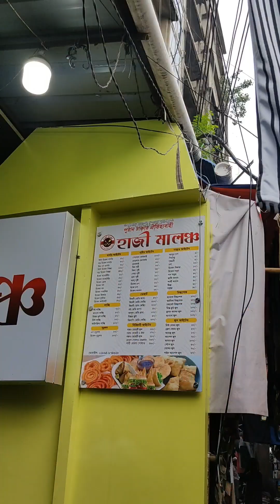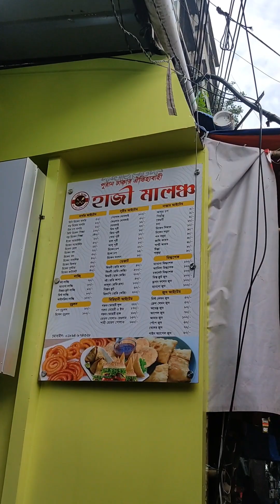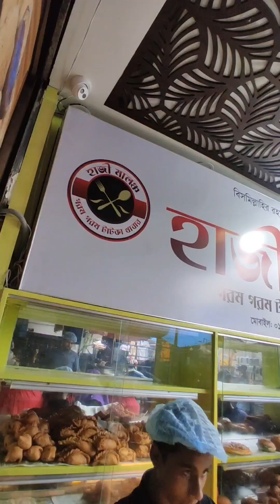যেখানে মোগলাই পরোটা সহ গরম গরম জিলাপি খেলাম | হাজী মালঞ্চ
বিকেলের নাস্তায় জারা একটু ভিন্নতা পছন্দ করেন তাদের জন্যেই আজকের ভিডিওতে চলে এসেছি
হাজী মালঞ্চ - Haji Malanchoo তে। গরম গরম জিলাপি থেকে শুরু করে মোগলাই পরোটা,বিখ্যাত খ্যাতা পুরি,বিভিন্ন রকমের রোল, চপসহ প্রায় সব রকমের নাস্তার আইটেমের জন্য সেরা একটা জায়গা। খাবারের স্বাদ এবং বিস্তারিত আরো জানতে ভিডিওতে দেখুন.
লোকেশনঃ
 (প্রথম শাখা) নিউ মার্কেটের পাশে অবস্থিত দোস্ত বিল্ডিংয়ে।
 (দ্বিতীয় শাখা) নিউ মার্কেটের পরে অবস্থিত জলসা মার্কেটে।